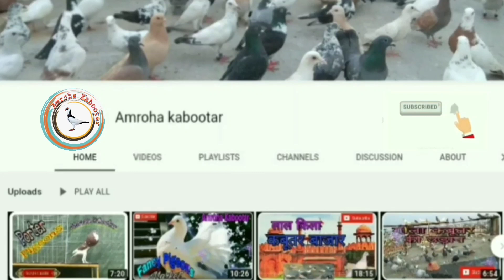Gardaan kabootar ki tukdi for sale in Amroha. Import from Bareilly. Zubair bhai